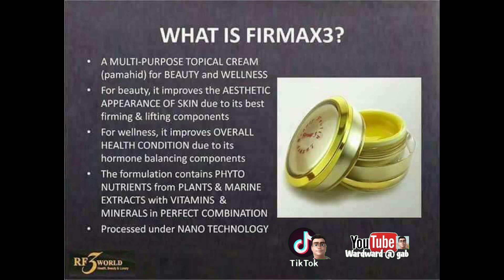Miracle something will happen.Firmax3 cream ....